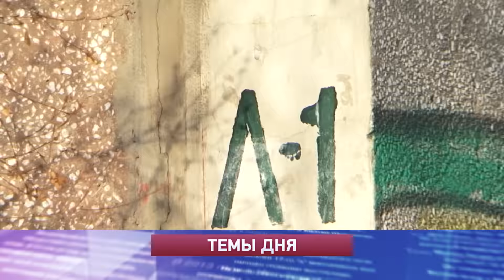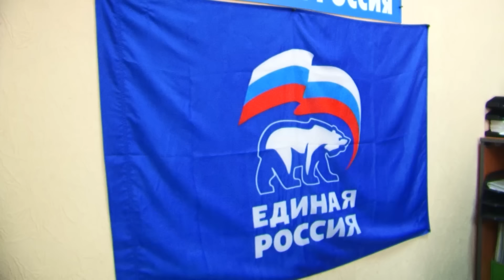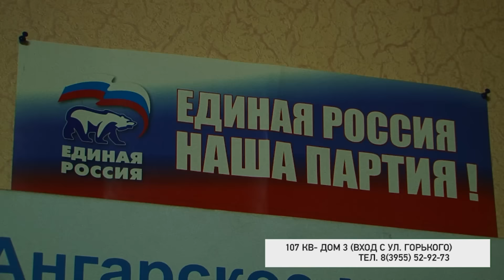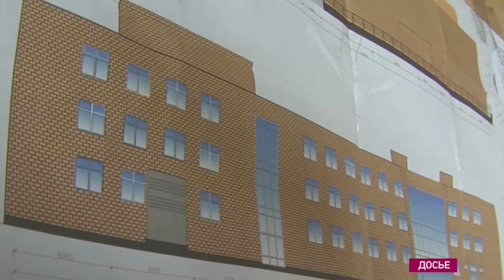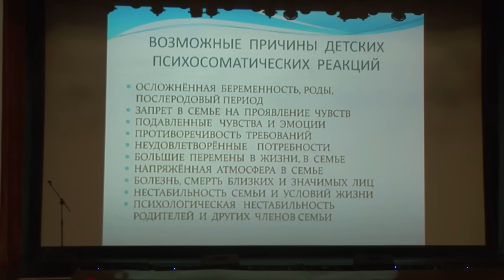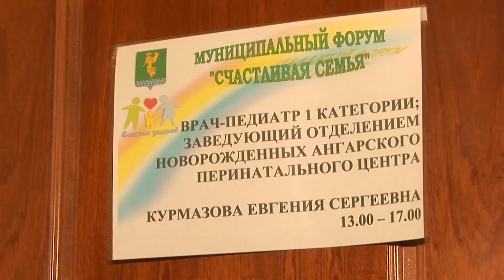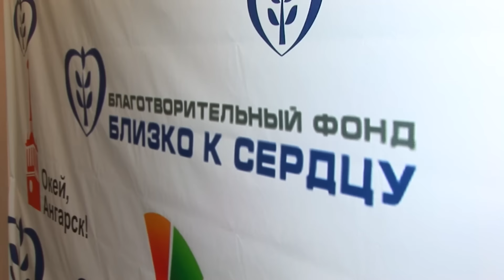«Местное время» за 21 ноября 2016г.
"Сегодня в выпуске:

Как вредные привычки приводят к беде. В очередном пожаре пострадал пожилой ангарчанин.

Так будет ли школа? Клубную часть в знаменитом ангарском недострое готовят к сносу.

Ценные советы ангарским родителям. Форум счастливая семья объединил полсотни специалистов и в десятки раз больше семей."